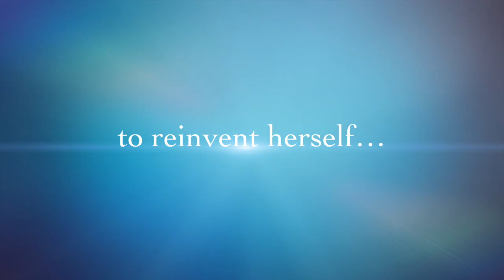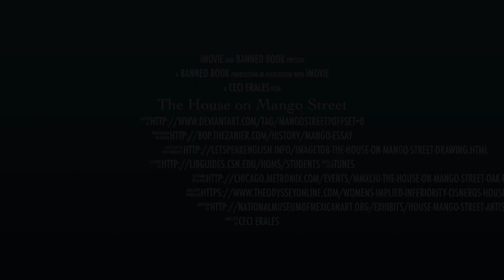The House on Mango Street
This video is about The House on Mango Street